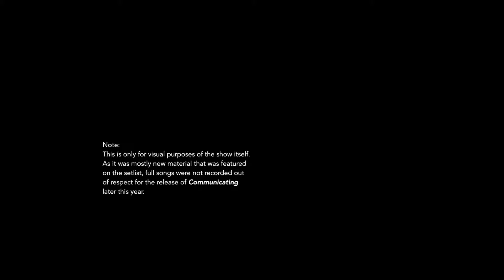Hundred Waters @ Bush Hall, London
19 June, 2017

For visual purposes of the live show only. Out of respect for Hundred Waters and their upcoming release of 'Communications' later this year, full songs weren't recorded.
I heard a lot of new material on the night so I figured this is for the best.

I do not have rights for the audio and monetisation is not intended.